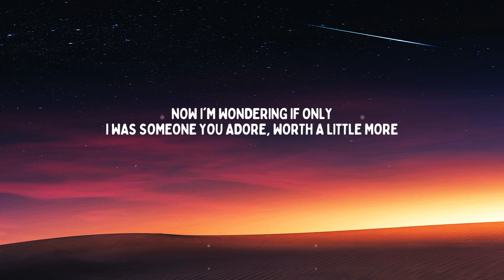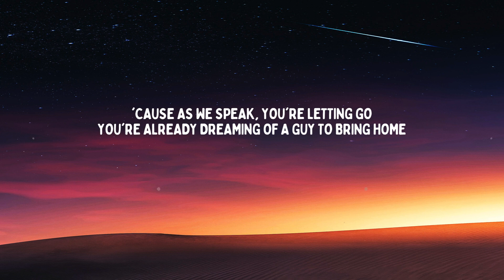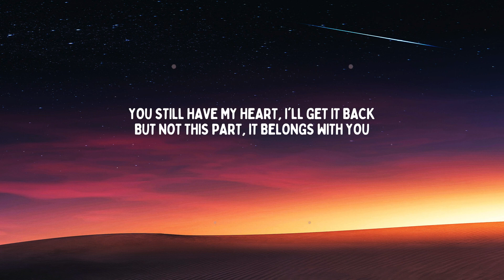Munn - belongs with you (Lyrics)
🎙Lyrics:

Did you ever even love me?
Is there anyone else? Did you feel what I felt?
Was I not enough holy
To fix imperfections that you've been neglecting?
Said not to worry
As if taping ourselves for a couple more months
Would save me from hurting
You know what you're doing

'Cause as we speak, you're letting go
You're already dreaming of a guy to bring home
But you said it'd be me and now I'm crying alone
The person I am can't be the person you know

'Cause I would have loved you harder than anyone else
I've always put your happiness before myself
You still have my heart, I'll get it back
But not this part, it belongs with you

Now I'm wondering if only
I was someone you adore, worth a little more
Than a fix to your lonely
What we could have been, the spiral begins
While I'm drowning slowly
You're playing the part like you got it hard
But I know you're happy

'Cause you never wanted me

So don't waste it
More than the rest you've taken
It belongs with you
Please don't break this
Piece of me that's staying

'Cause I would've loved you harder than anyone else